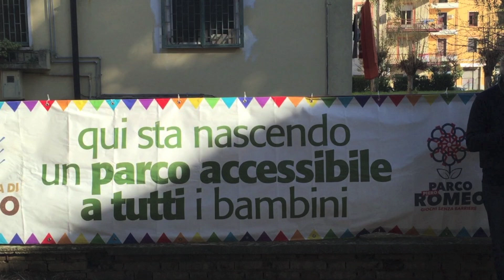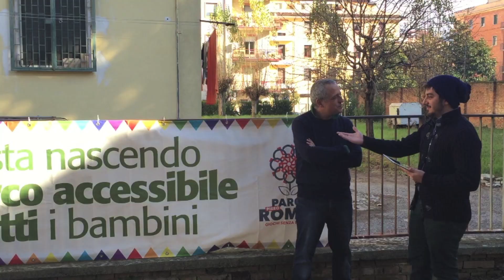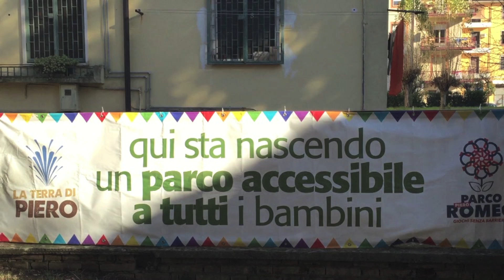Intervista A Pasquale Anselmo Attore & Voce Di Nicolas Cage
GUARDA : "Monster Hunter World #1 INIZIAMO"
Intervista a Pasquale Anselmo nato a Cosenza, attore e doppiatore di: Nicolas Cage, John Turturro, Philip Seymour Hoffman, l'agente   Phil Coulson in Agents of S.H.I.E.L.D, deathstroke in Arrow,Oded Fehr, Frank Lapidus in Lost, Jason Statham.
PROGETTO LA TERRA DI PIERO:
IL GRUPPO DI FACEBOOK è APERTO A CHIUNQUE VOGLIA ISCRIVERSI E CONTRIBUIRE ALLA REALIZZAZIONE DEL PROGETTO DI COSTRUIRE UN POZZO NEL TERRITORIO DI PAOUA, NELLA REPUBBLICA CENTRO AFRICANA. POZZO CHE PORTERA' IL NOME DI PIERO ROMEO. Per contribuire:
C/C Bancario 2970 intestato a "LA TERRA DI PIERO" BNL Filiale di Cosenza IBAN: IT75 S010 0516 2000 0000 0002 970
In più il sito ufficiale per contribuire alla realizzazione del parco Piero Romeo
Siamo in estate, agosto 2013.
Scaturisce l’idea di fare qualcosa anche per i meno fortunati qui a Cosenza. Il pensiero va ai più indifesi. L’idea è quella di costruire un parco giochi per i più piccoli. Tutti.
Nasce così la commedia Conzativicci. Trentatré attori non professionisti appassionati e impegnati calcano la scena di tutti i teatri della città registrando sempre il sold out.
Due date consecutive anche al Rendano e il ritorno al teatro Orione di Roma. E pensare che l’idea era di mettere in scena lo spettacolo per due sole serate! Fino a quello che doveva essere l’epilogo, forse il più naturale, forse il più bizzarro, la serata del 6 giugno allo stadio San Vito, replica numero tredici, conclusasi con 7.000 spettatori sulle gradinate della curva sud "Donato Bergamini". In realtà siamo oramai alla replica numero 18, sempre allo stadio San Vito, il 12 Settembre 2014.
Con il ricavato di Conzativicci, e grazie alla generosità di migliaia di spettatori provenienti dalla città e da tutto il territorio cosentino, si realizzerà il Parco Piero Romeo.